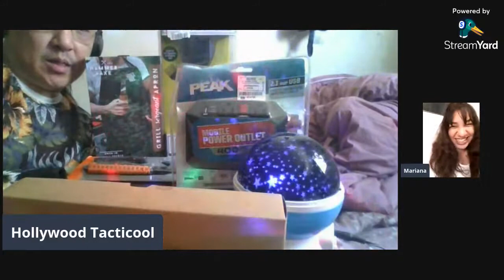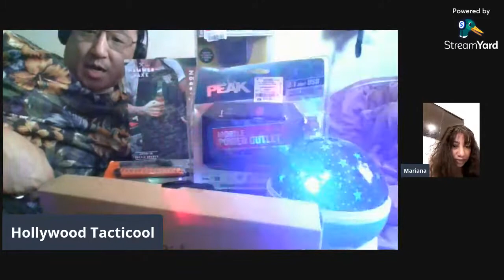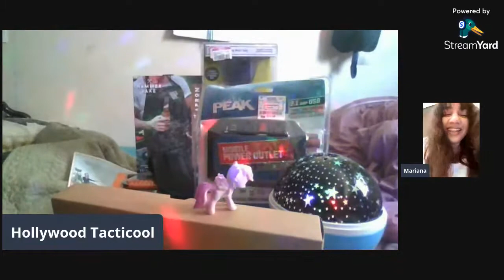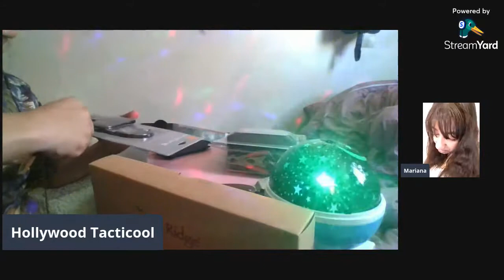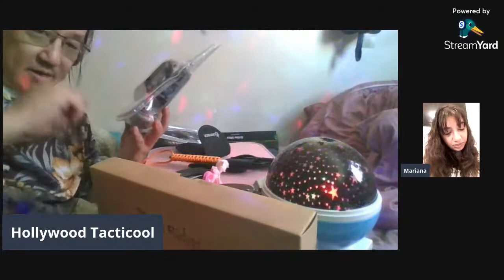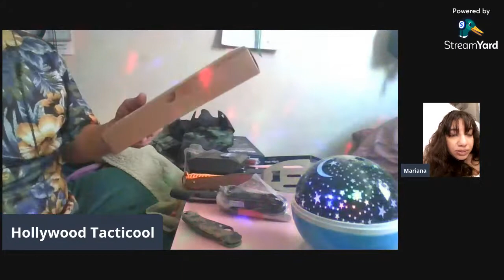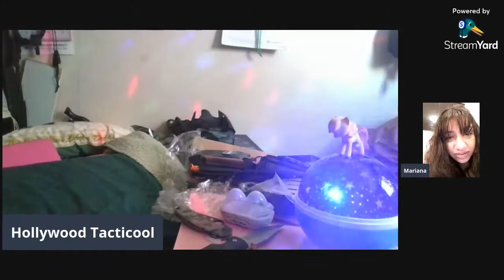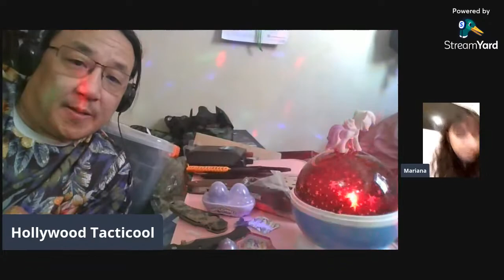Unboxing Gerber Gator Matt Rose w/ Mariana: UST Parahatchet FS, Gator Combo Axe II, Power Converter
Elk RIdge Fixed Blade ER-555PW
Vehicle Power Converter 400 Watts By Peak
UST Parahatchet FS (Firesteel)
Gerber Gator from the Matt Rose YouTube Channel
Griller Ultra multi tool for BBQ and outdoor cooking
Grill Sergeant Apron Tactical BBQ apron